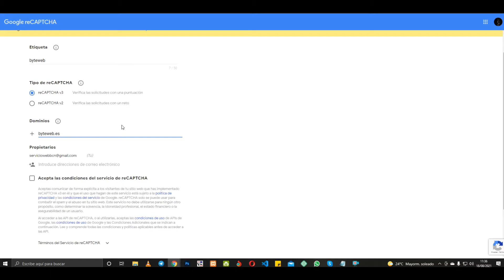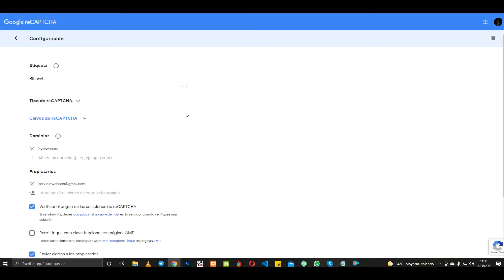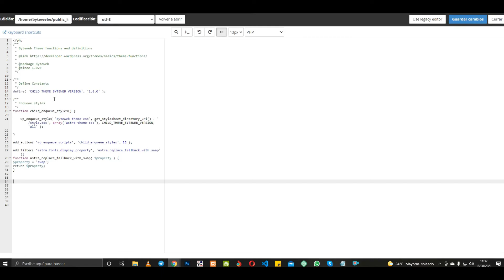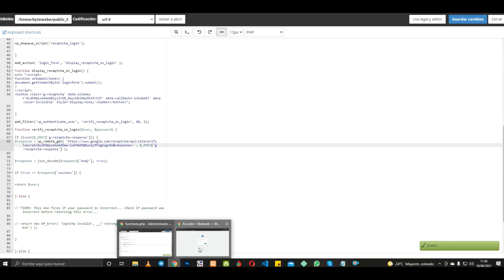✅ Recaptcha en el login de Wordpress sin plugins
✅✅ Visita mi nueva web - Tutoriales-elementor.es: tutoriales exclusivos no publicados en el canal!! En este vídeo os explicamos como añadir recaptcha a la pagina del login de Wordpress sin plugins

Enlace a la página del código PHP ✅ Únete a nuestro grupo de Telegram